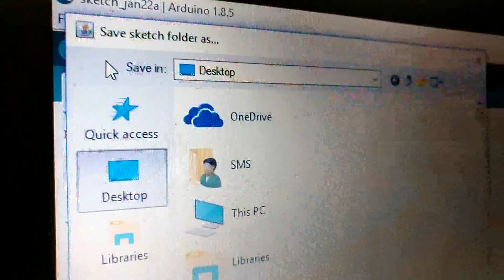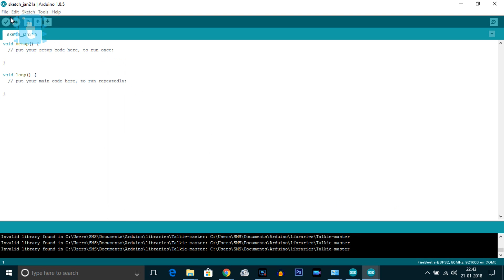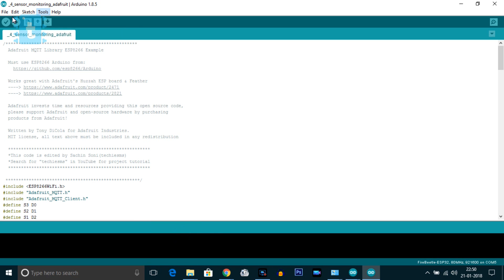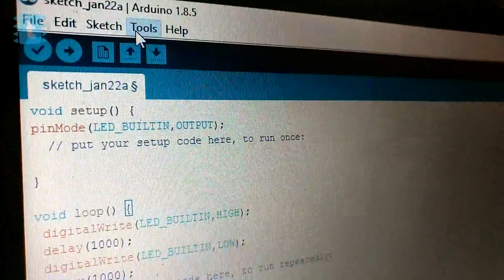[Marathi] Arduino वापरून ESP32 सह जलद प्रारंभ | Firebettle ESP32 | ESP32 Projects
In this video, you'll learn how to configure your Arduino IDE to upload sketch on to your ESP32 board. In this video I have used by Firebettle board ESP32 but in this video I have also shown how to configure ESP32 boards of other companies like Adafruit,Wemos,Sparkfun etc.

This video is dubbed by
Vivek Dixit from Maharashtra who is an ENTC final year student
who runs a YouTube channel whose link is
Important Links

if you love watching my videos and interested in learning new new projects,then donate me at PayPal so that I can do it forever and better then before.

Code